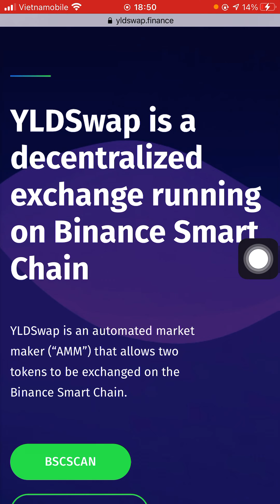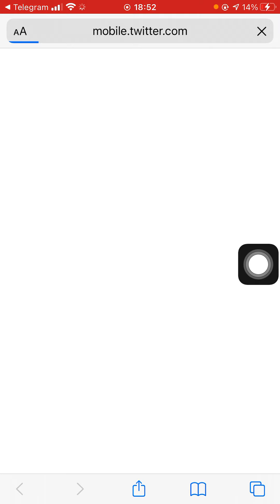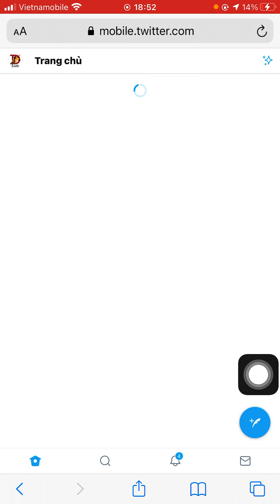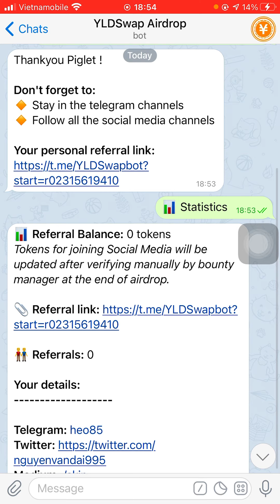Hướng dẫn nhận 0.2 token YLD mạng Binance Smart Chain